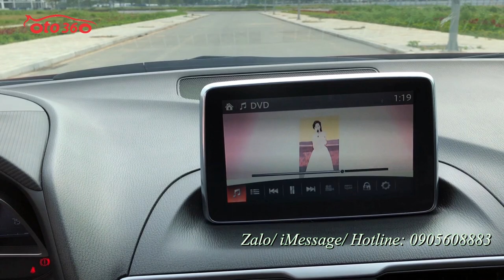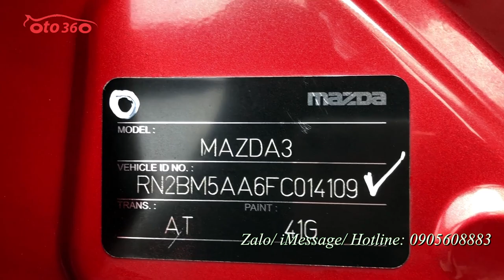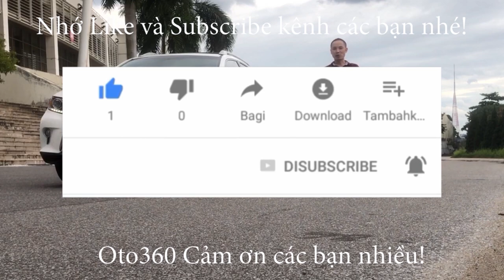Bán xe Mazda 3 Hatchback 2015 biển Hà Nội xe chạy hơn 4 vạn chuẩn nên rất mới, dàn lốp nguyên, sơ cu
Bán xe Mazda 3 số tự động 1.5 Hatchback màu đỏ sản xuất năm 2015, mới chạy được hơn 4 vạn km, lốp sơ cua còn nguyên chưa hạ, còn nguyên dàn lốp theo xe.
Xe được trang bị động cơ 1.5L với hộp số tự động, nội thất da cao cấp, tích hợp các phím điều khiển trên vô lăng, sang số thể thao trên vô lăng, màn hình, đầu DVD, camera lùi, cảm biến lùi, gương gập điện, đèn led, cửa nóc.